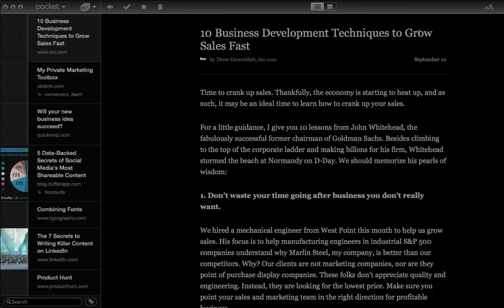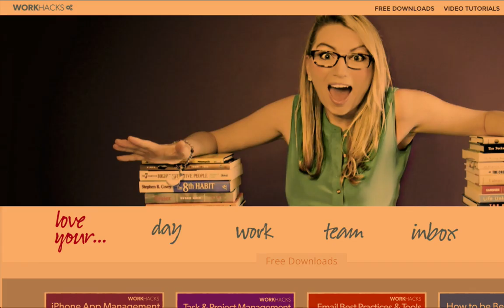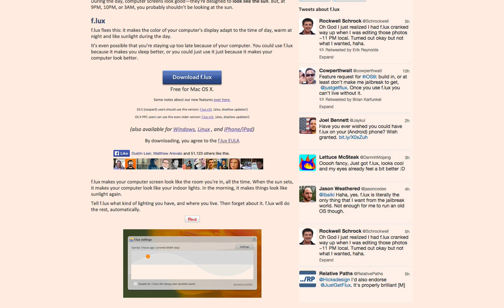How to get better quality sleep with the f.lux desktop app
If you are using your computer right before bed you are messing with the chemicals in  your head.